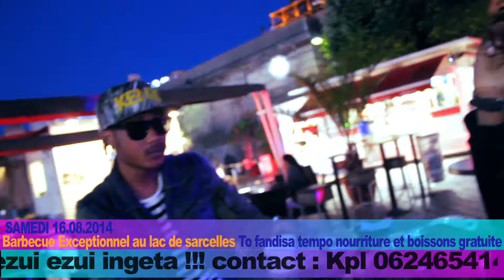UNITE D'ELITE DE WERRA SON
UN GROUPE DE SOUTIENT DE WERRA SON A PARIS